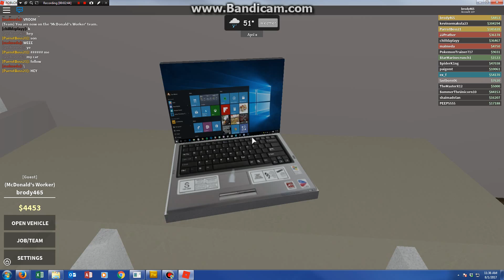Greenville, Wisconsin GamePlay Part One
GUYS BLOW UP THE COMENT SECTION BELOW AND SAY